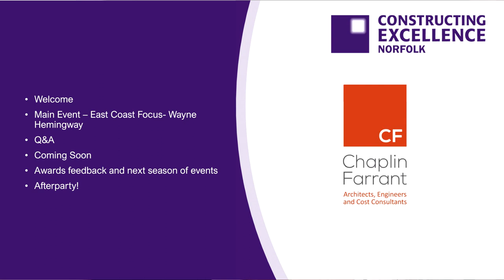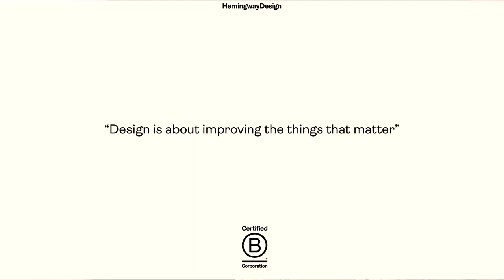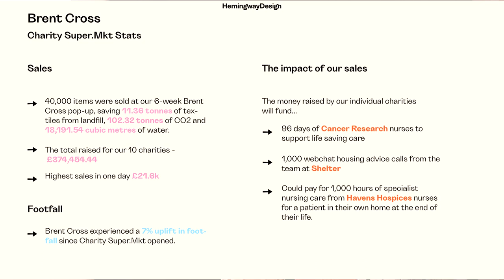Norfolk Constructing Excellence June 2023 - East Coast Focus (Wayne Hemingway)